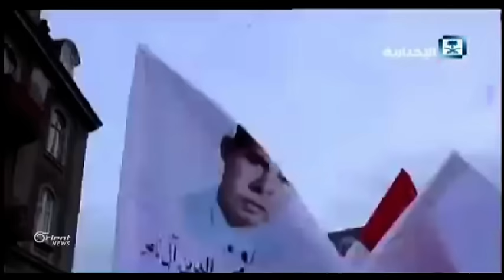نظام الملالي يقمع الأقليات.. خاصة العرب السنّة والمسيحيين!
إيران تضطهدُ الأقلياتِ الدينيةَ من قبل نظام الملالي.. هذا ما أكدهُ مقرر ُالأمم المتحدة لحرية العقيدة والإنسان, على هامشِ أعمالِ الدورة الواحدة والثلاثين لمجلسِ حقوق الإنسان في جنيف
تقرير: عبد المجيد العلواني